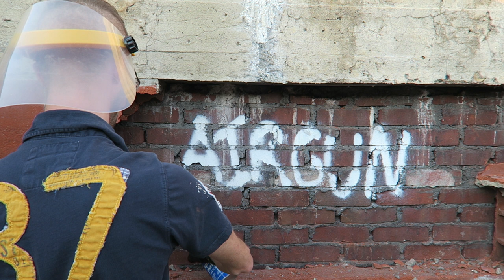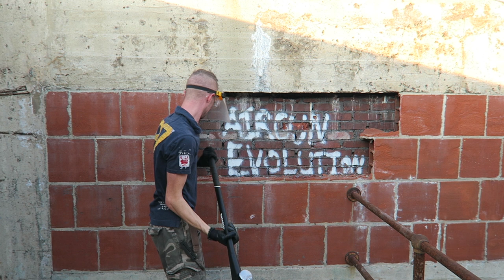MAJOR CHANNEL UPDATE | Smashing A Brick Wall | Airgun Evolution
Hello everyone,
Yes the channel is getting a new name..
-We as a community have evolved and gotten to know each other through this channel.
-You have seen and will see me evolve as a shooter.
-You have seen my guns evolve with there upgrades.
-You have seen the channel and videos evolve to become better and more entertaining too.

I am glade to introduce you to the "Airgun Evolution" Channel or "AirEvo" for short.
The format of the channel will primarily stay the same as will the Urban Airgunning Locations.
Plus I hope to do a bit of traveling and showcase a more diverse and exotic range of airgunning and quarry.
This name is more than fitting.

Equipment Used:
Husky 8 lbs Sledge Hammer

This video is meant for educational & documentary purposes only. This video has been produced and uploaded with the intention of providing educational content that encourages safe and ethical practices. None of the products used in this video were designed for use on human beings - Only targets and animals. Neither “Airgun Evolution” it’s host or anyone connected to the show, YouTube, Google, or their affiliates can be held liable for any injury or damage resulting from attempting to duplicate anything shown in this video. The "Airgun Evolution" Channel is not a store. We do not sell firearms, firearm parts, airguns, airgun parts, or airgun equipment. All effort has been made to adhere to and respect all of YouTube’s policies and Community Guidelines.